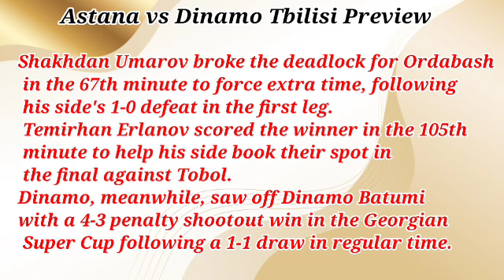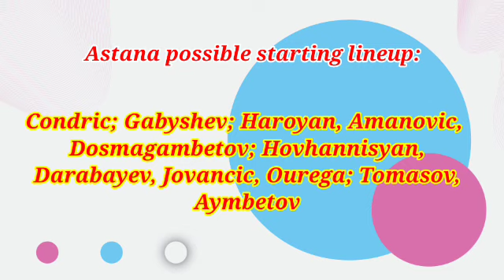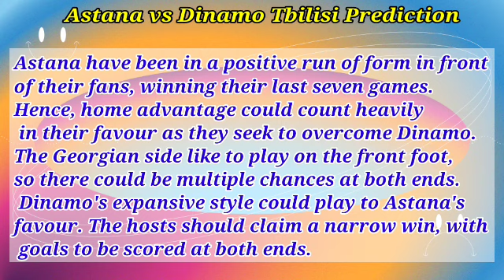Astana vs Dinamo Tbilisi Prediction and Betting Tips | July 12, 2023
UEFA Champions League, Champions League, 2020-21 Champions League, Sheriff Tiraspol vs Fola Esch, Connah's Quay Nomads vs Sarajevo, Red Star Belgrade vs Europa, Ararat-Armenia vs Omonia, Floriana vs CFR Cluj, Maccabi Tel Aviv vs Riga, Qarabağ vs Sileks, Dinamo Tbilisi vs Tirana, Dynamo Brest vs Astana, Molde vs KuPS, Flora vs Sūduva, Celje vs Dundalk, KÍ vs Slovan Bratislava, Celtic vs KR, Champions League Qualifying Round,UEFA, Champions League, FC Astana, Dyanmo Brest, Football, Highlights, Belarus,Astana vs Dinamo Tbilisi, uefa champions league qualification, eagle prediction,FC Dinamo Tbilisi (Football Team), FC Steaua București (Football Team), UEFA Champions League (Sports League Championship), Football (Sport)